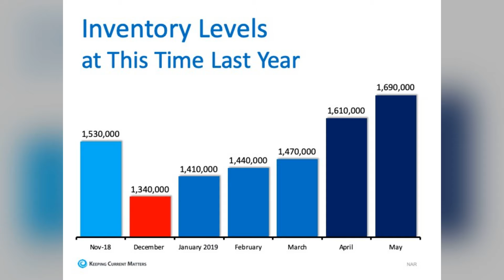Why Should You Sell Your Castro Valley Home In The Winter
Many sellers believe spring is the best time to put their homes on the market because buyer demand traditionally increases at that time of year. What they don’t realize is if every homeowner believes the same thing, then that’s when they’ll have the most competition.

Hi I'm Mac Rogers with Albert Rogers Realty.

So, what’s the #1 reason to list your house in the winter? Less competition.

Whether its the Castro Valley real estate market or the Hayward real estate market or Danville real estate market or any other east bay market, housing supply traditionally shrinks at this time of year, so the choices buyers have will be limited. Add to that, northern California winter is not crazy like the east coast winter. The buyers continue to search during these times. The chart below was created using the months supply of listings from the National Association of Realtors.

As you can see, the ‘sweet spot’ to list your house for the most exposure naturally occurs in the late fall and winter months (November – January).

Temperatures aren’t the only thing that heats up in the spring – so do listings! Everyone wants to list in the spring.

Listings increased from December 2018 to May 2019. Don’t wait for these listings and the competition that comes with them to come to the market before you decide to list your house.

As an added bonus: Serious Buyers Are Out in the Winter. At this time of year, purchasers who are serious about buying a home will be in the marketplace. You and your family will not be bothered and inconvenienced by mere ‘lookers.’

If you’ve been debating whether or not to sell your house and are curious about market conditions in your area or your homes value, let us know how we can help you decide the best time to list your house.

I'm Mac Rogers with Albert Rogers Realty. I will see you at my next open house.